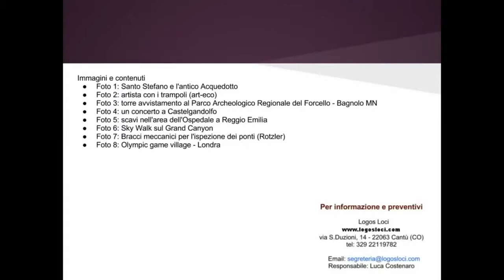Promo Logos Loci Novembre 2013